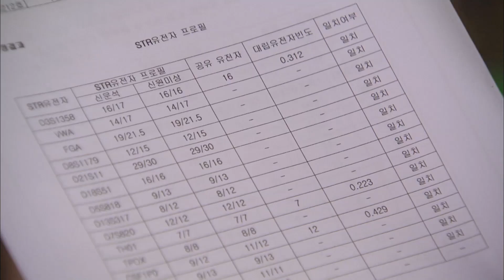[폼나게살거야] 시한부 여친 집까지 데려와서 무작정 죽 끓이라는 시아버지